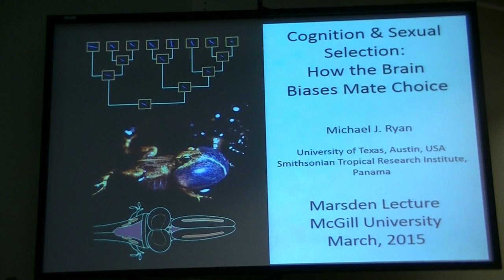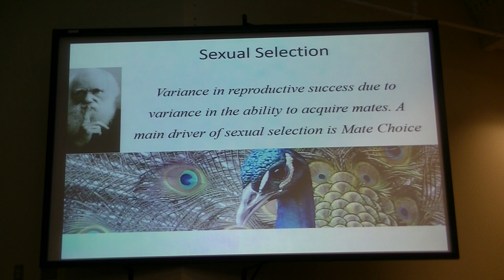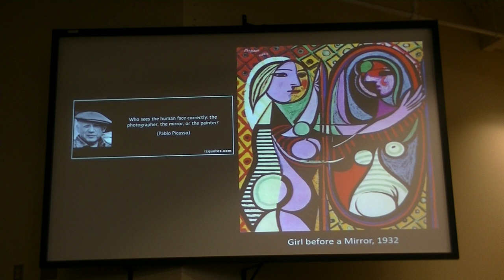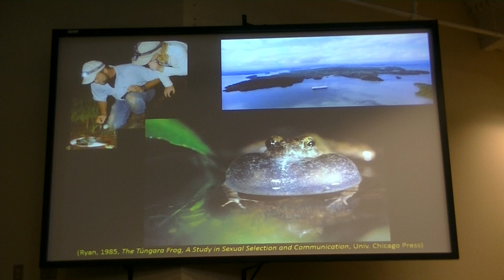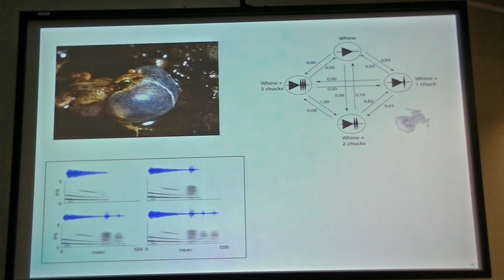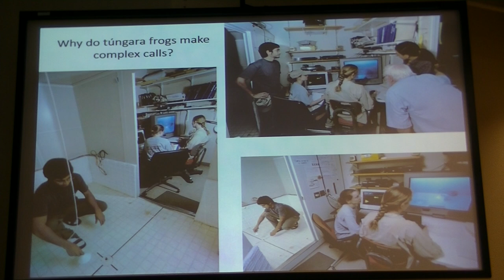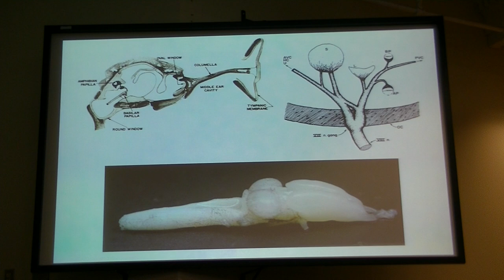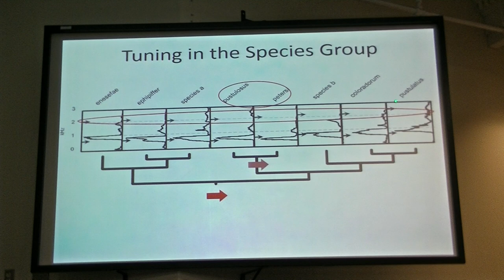Organismal Seminar, Dr. Michael J. Ryan - Part 1/3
Joan Marsden lecture in organismal biology
Speaker: Dr. Michael Ryan
Host: Prof. Jon Sakata

Time & Location: Thursday, March 26 at 3pm in Redpath Museum Auditorium

Title: Cognitive Aspects of Mate Choice: The Túngara as a Case Study